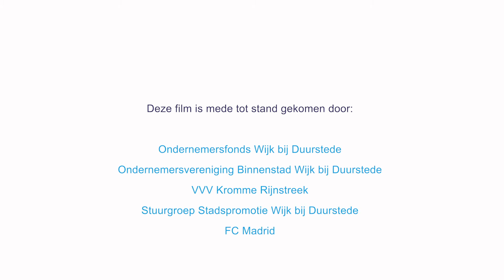Deel 4/10: Op zoek naar cadeautjes!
Deel 4/10: Wanneer de pieten bij de VVV aankomen, blijken de medewerkers met koffiepauze te zijn. ☕️ Nou, dan maar op pakjes jacht! 🎁

Benieuwd hoe dit afloopt? Bekijk morgen om 17.30 de volgende aflevering!